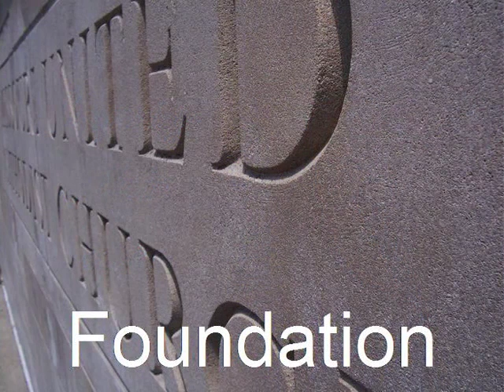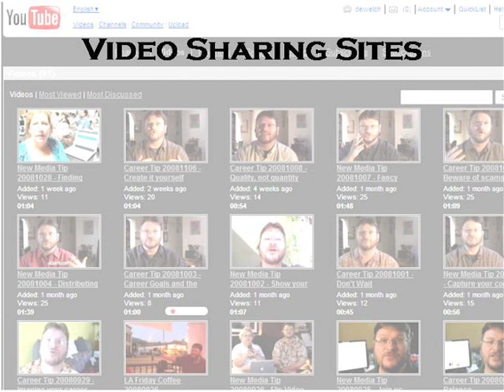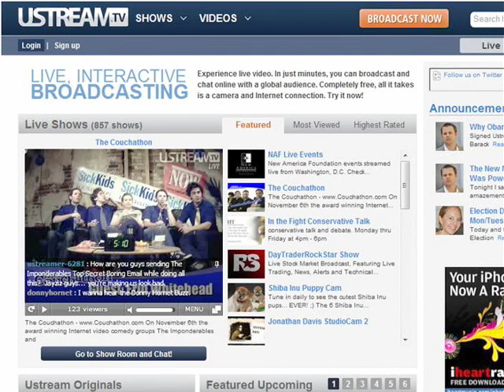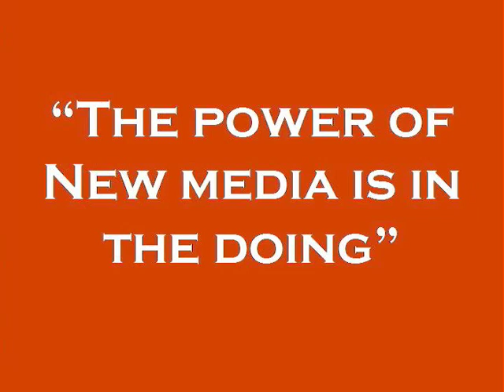Many-to-Many Media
An audio slideshow presentation with Douglas E. Welch speaking at DevLearn1008